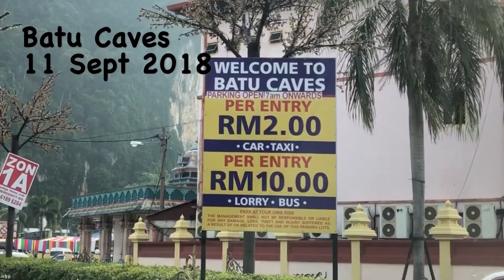Batu Caves | Newly Painted | September 2018 | Vlog